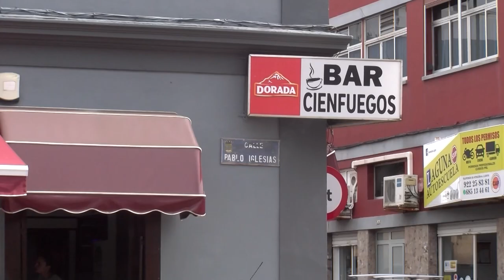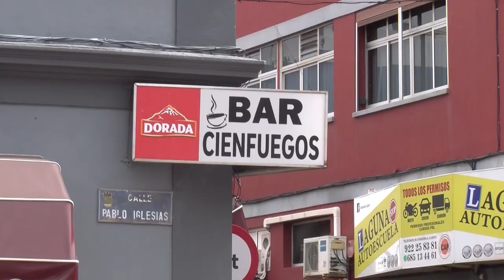➡️ El hervidero TV 📺 ●|01|07|24